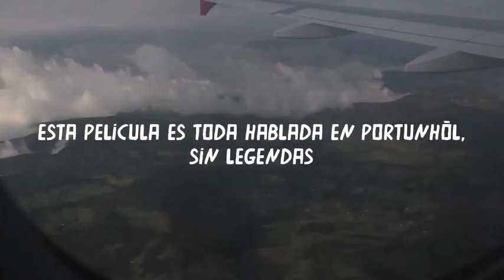Missão Caracas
O Fora do Eixo esteve na Venezuela visitando o coletivo Tiuna el Fuerte, veja como foi a Missão Caracas